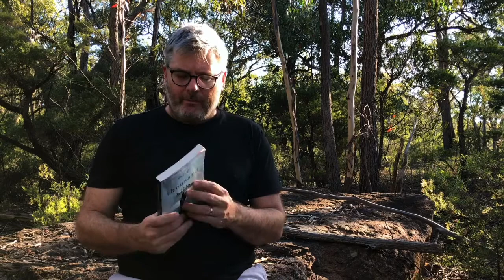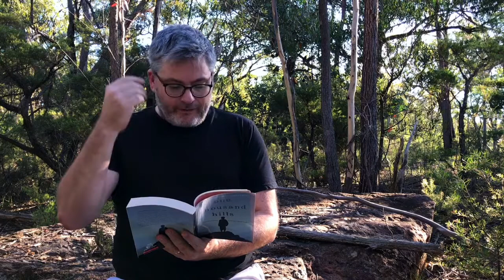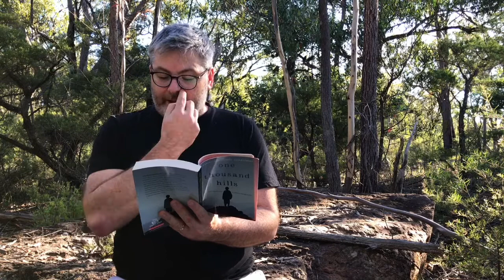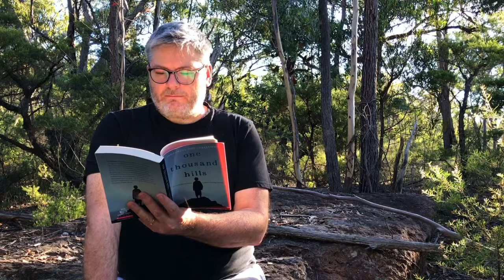Writing Western Sydney: The Readings | James Roy reads from ONE THOUSAND HILLS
ONE THOUSAND HILLS is a young adult novel set in Rwanda at the very beginning of the catastrophic genocide of 1994, in which over 800,000 people were killed in three months. It is based in part on the experiences of Noël who, as a young boy, witnessed these horrific events with his own eyes.
Agabande, Rwanda, April 1994. Life is simple but good. Pascal and his brother go to school with their friends, their parents work hard, their little sister is growing up, and on Sunday almost everyone they know goes to church to thank God for his goodness. But lately, there have been whispers and suspicious glances around town, and messages of hate on the radio, and people are leaving . . . Then, in one awful night, Pascal’s ordinary life in the land of one thousand hills is turned upside down.
ONE THOUSAND HILLS is an important story of the awful consequences of unfettered prejudice in the modern world.

WINNER NSW PREMIER’S LITERARY AWARDS: 2016 – YOUNG PEOPLE’S HISTORY AWARD & 2017 - ETHEL TURNER PRIZE FOR YOUNG PEOPLE'S LITERATURE

NSW Premier’s Literary Awards: Judges comments:
"Touching and terrifying…"
"One Thousand Hills is an impressive and tightly crafted piece of writing."
"This important and beautifully written story deserves to be widely read."

"This is not an easy book to read, just as it wasn't an easy book to write, especially for Noël, who had to go back to some pretty dark childhood memories. But I do think it is an important book. Conflicts like this happen all the time in so many corners of our world." - James Roy

About the authors:

James Roy was born in New South Wales and spent much of his childhood in Papua New Guinea and Fiji. His books for young people include CBCA Honour Books Captain Mack and Billy Mack's War. Town won the Ethel Turner Prize in the 2008 New South Wales Premier's Literary Awards; Anonymity Jones won a 2010 Western Australian Premier's Book Award. James is WestWords’ Blue Mountains and Blacktown Program Manager.

Noel Zihabamwe was born in Rwanda in 1983. After the genocide of 1994, in which much of his family died, Noel became a refugee until moving to Australia as an adult. He now holds a degree in public policy and works in community and refugee support. He lives in Liverpool with his young family.

ONE THOUSAND HILLS by James Roy and Noël Zihabamwe.
First published by Omnibus Books, a division of Scholastic Australia Pty Limited, 2016. Reproduced by permission of Scholastic Australia Pty Limited.